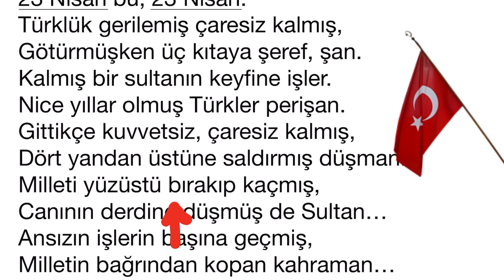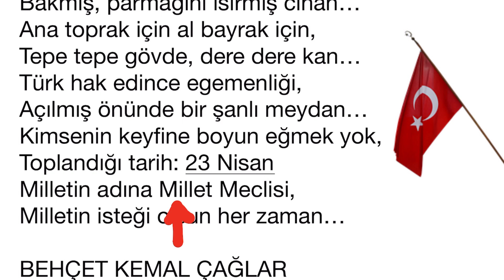23 Nisan Şiirleri Uzun 4.Sınıf 23 nisan 1920'de TBMM açıldı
23  isan için şiirler
23 NİSAN
Nasıl bayram etmez, sevinmez insan,
23 Nisan bu, 23 Nisan.
Türklük gerilemiş çaresiz kalmış,
Götürmüşken üç kıtaya şeref, şan.

Kalmış bir sultanın keyfine işler.
Nice yıllar olmuş Türkler perişan.
Gittikçe kuvvetsiz, çaresiz kalmış,
Dört yandan üstüne saldırmış düşman.

Milleti yüzüstü bırakıp kaçmış,
Canının derdine düşmüş de Sultan…
Ansızın işlerin başına geçmiş,
Milletin bağrından kopan kahraman…

Başlamış bir ölüm-dirim kavgası,
Sultana isyan bu, cihana isyan
Millet öyle büyük, baş öyle büyük,
Bakmış, parmağını ısırmış cihan…

Ana toprak için al bayrak için,
Tepe tepe gövde, dere dere kan…
Türk hak edince egemenliği,
Açılmış önünde bir şanlı meydan…

Kimsenin keyfine boyun eğmek yok,
Toplandığı tarih: 23 Nisan
Milletin adına Millet Meclisi,
Milletin isteği olsun her zaman…

BEHÇET KEMAL ÇAĞLAR